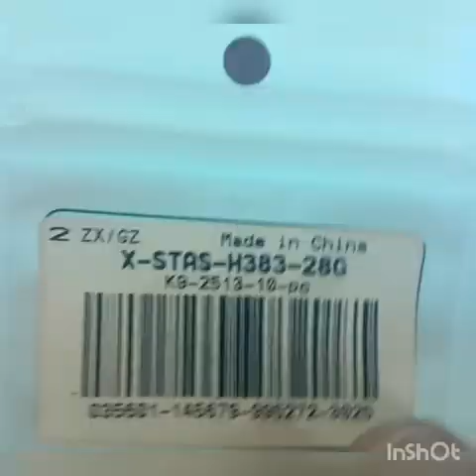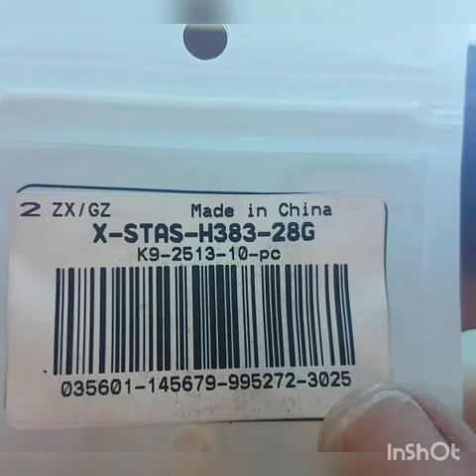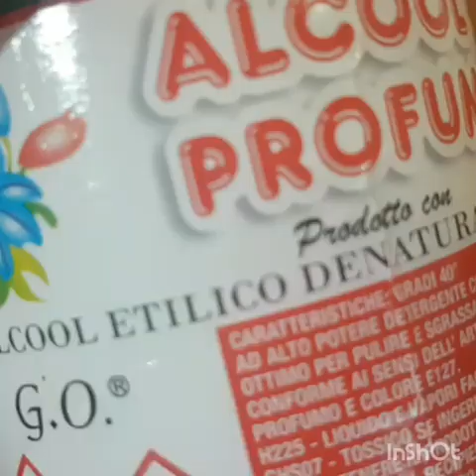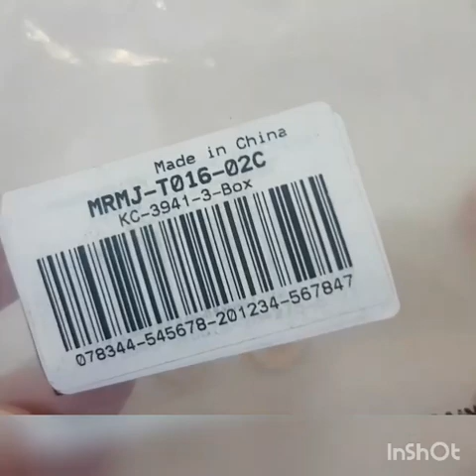TUTORIAL orecchini - DIY collaborazione Cobeads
in questo video realizziamo insieme dei semplici orecchini con elementi in ottone strass da ma il art e resina. questo è una tipologia base ma ovviamente ognuna con la propria fantasia potrà spaziare come preferisce. Farò anche un piccolo ciondolini luna❤ sempre con i materiali che mi son9 stati forniti dalla Cobeads.

In questo video condivido con voi uno dei miei ultimi progetti in collaborazione con la Cobeads, spero vi piaccia🙂..se si supportate il mio canale con Un like.
tutti i materiali li trovate elencati nel video.

➡️➡️➡️gcsan50ff04,⬅️⬅️⬅️
 consiste in uno sconto di 5 dollari per 40 dollari spesi.

LINK RESINA UV atossica che uso nel video

ecco link dei prodotti mostrati quelli con il❤sono quello utilizzati nel tutorial

Rivoli 12 mm vetro K9 disponibile in più colori